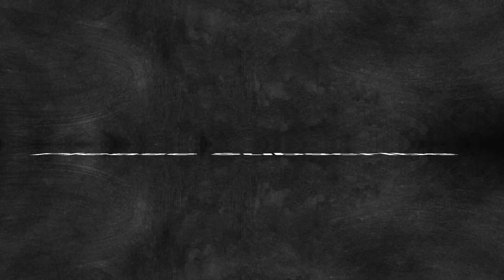IPL 2020 12th Match | Kolkata vs Rajasthan Both Teams Playing 11 | KKR vs RR Match Playing xi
Match Details

Match: Rajasthan Royals vs Kolkata Knight Riders, Match 12

Date: 30th September 2020, at 7:30 PM IST

Rajasthan Royals

Jos Buttler (WK), Steve Smith (C), Sanju Samson, Riyan Parag, Rahul Tewatia, Robin Uthappa, Tom Curran, Shreyas Gopal, Jofra Archer, Jaydev Unadkat and Ankit Rajpoot

Shubman Gill, Sunil Narine, Nitish Rana, Dinesh Karthik (C&WK), Eoin Morgan, Andre Russell, Kamlesh Nagarkoti, Shivam Mavi, Kuldeep Yadav, Varun Chakravarthy and Pat Cummins